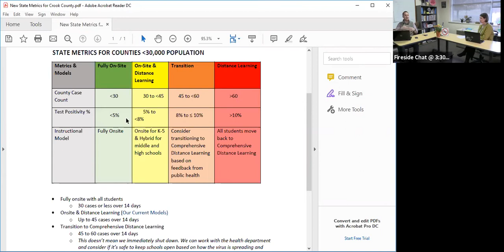Fireside Chat Oct 30 2020